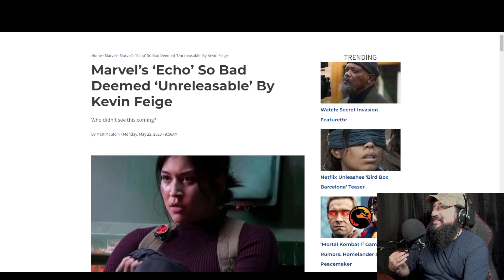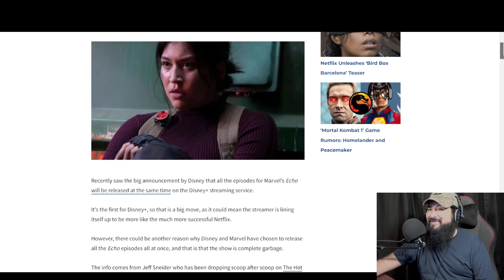Kevin Feige's Shocking Admission: New Marvel ECHO Show Garbage?!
In this video, we discuss the latest developments in the Marvel Cinematic Universe (MCU) and the upcoming Marvel series on Disney Plus. Join us as we delve into the controversies and challenges surrounding Marvel's Echo series.

Over the years, the MCU has faced criticism for its focus on unpopular characters and the influence of diversity and identity politics. We explore how these decisions mirror the path that led Marvel Comics to failure. One of the most anticipated Marvel series, Echo, has been plagued by behind-the-scenes issues, extensive reshoots, and delays. The decision to release all episodes at once on Disney Plus has raised questions about the series' quality.

Join us as we analyze the impact of hiring inexperienced individuals for Echo and how it has affected the show's production. Kevin Feige's admission that Echo was initially deemed unreleasable highlights the challenges faced. Will Marvel's Echo be a groundbreaking success or a disappointing flop?

Equipment used in videos:

Gaming Chair:
KILLABEE Big and Tall Gaming Chair 8212 Gray

Editing Computer:
Apple iMac (27-inch, 8GB RAM, 1TB Storage)

Computer Monitor:
Dell Ultrasharp U2718Q 27-Inch 4K IPS Monitor

Streaming/Gaming PC:
Asus G20AJ-US006S Intel Core i3-4150
3.5GHz 8GB DDR3 1TB HDD DVD±RW